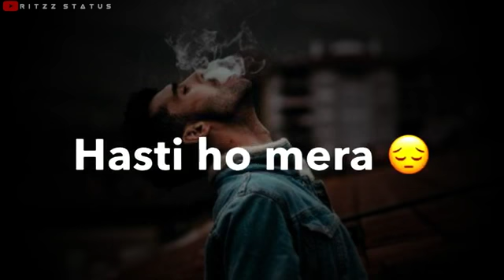Cute love story💕Romantic status💕Loving couple status💕New Whatsapp status💕Yuhi nahi tujhpe song💕